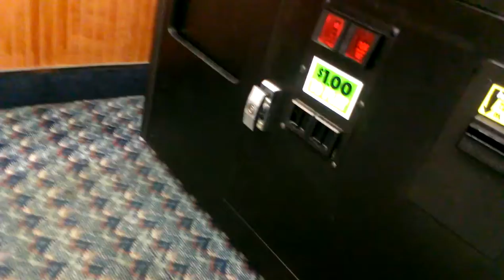FOUND A UNLOCKED CLAW MACHINE SERVICE DOOR ON SUGAR LOAF SUPER SHOPPE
THIS WAS FILMED FRIDAY AT MY LOCAL RYANS RESTAURANT HERE I AM SHOWIN EVERYBODY WHAT WOULD HAPPEN IF SOMEBODY WOULD OPEN THIS DOOR ETC